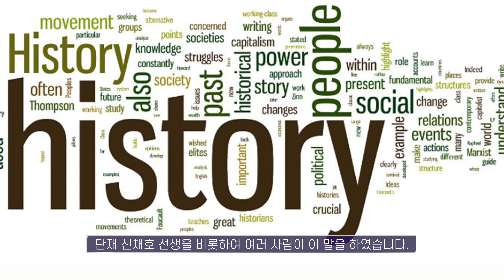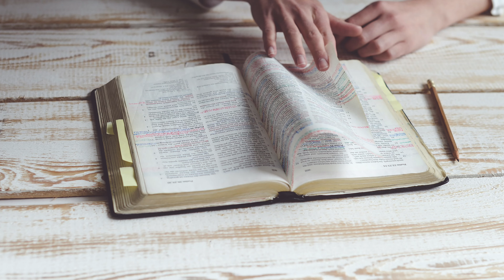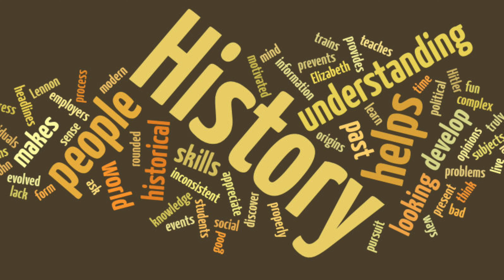그리스도인이 숨죽이며 살면 벌어지는 일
저의 책 '성경 속 왕조실록'과 '성경 속 노마드'는 교보문고에서 만나실 수 있습니다.

♡ 서포트는 여기로
선교 후원 계좌
개인 후원 계좌
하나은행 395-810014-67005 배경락